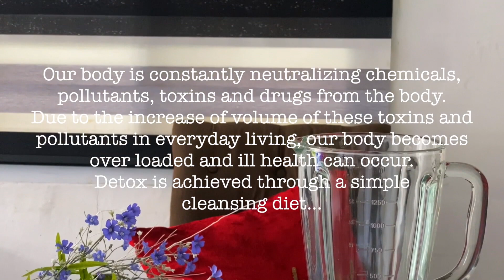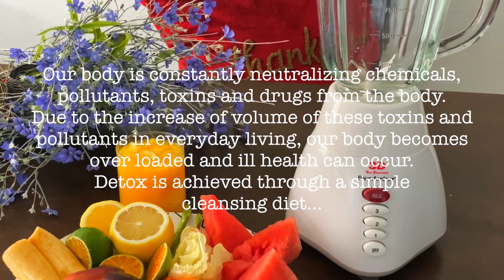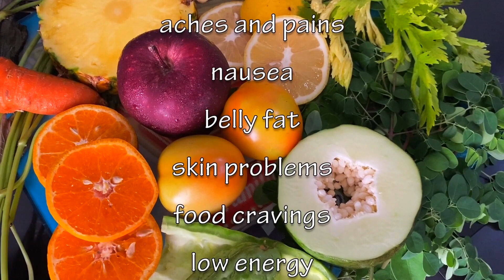5 DAY DETOX -CLEANSE, HEALTHY SKIN, AND WEIGHT LOSS!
It is very timely to be healthy nowadays because of the pandemic covid-19 we need to be healthy and strong to fight covid-19. Most of us are staying at home and i think it's the best time to detox so i decided to do a 5 detox for cleansing and giving my organs a break. It's a great reset button for your body and it will thank you later, taking care of your body doesn't have to cost a lot especially when you can make the recipes yourself! So here are some info and recipe of my 5 day detox and please do exercise regularly!

Please consult your doctor before doing a detox.